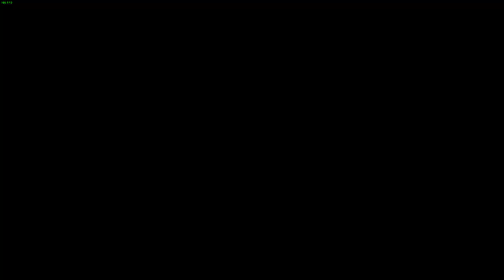LoneWolfLegendOfficial's Epic Journey in Divinity Original Sin 1